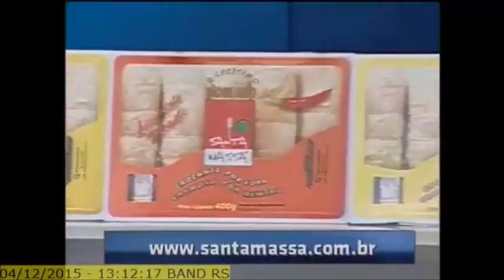Os Donos da Bola RS - 04/12/2015 - única parte